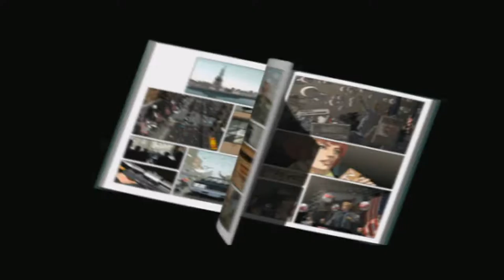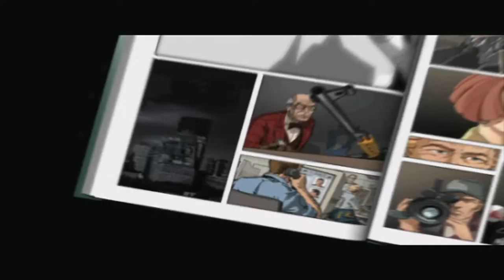XIII [1] Beached